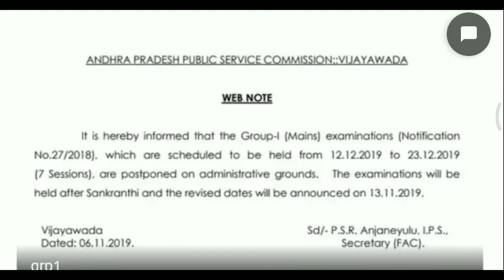APPSC GROUP-I EXAM WILL BE POSTPONE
APPSC GROUP-I EXAM WILL BE POSTPONE TO ONE MONTH ,AFTER SANKRANTHI FESTIVAL